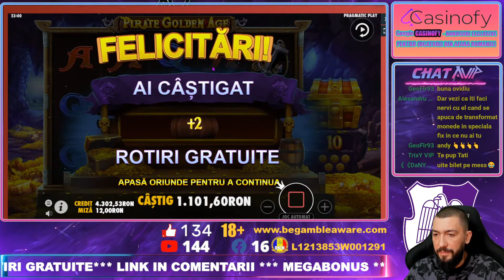☠️🦜PLATA SPECTACOL LA PIRATE GOLDEN AGE☠️Va pupa Banditul VIP🦜PACANELE LIVE💣💣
🤠Salut, sunt Andy si iti urez bun venit pe canalul Pacanele VIP💥
💰 Cele mai noi promotii marca Pacanele VIP 🎁 Mii de rotiri gratuite 🎁
Vrei sa faci cinste? 👇
Ma gasiti si pe urmatoarele retele sociale :
𝟏𝟖+  JOC RESPONSABIL 🔞
Canalul este destinat exclusiv persoanelor cu varsta de peste 18 ani.

✅ Jocurile de noroc sunt doar un mijloc de divertisment, trebuie privite ca atare și tratate într-o manieră responsabilă.
Distracția este singurul scop al jocurilor de noroc și trebuie privite doar în acest mod, nu ca pe o sursă de venituri.
✅Nu te baza pe câștiguri şi nici nu juca special pentru a le obține!
✅Pariurile și păcănelele nu trebuie să îți acapereze tot timpul și să se transforme într-un stil de viață.
✅ Află cum să obții ajutor atunci când ai depășit limita.
✅Dacă simți că ai depășit limita distracției și că jocul a devenit o problemă, apelează la programul Joc Responsabil.
✅Alege să joci mereu responsabil! Oamenii sunt mai mult decât dependența lor

🔴No links that I use in stream or in comments are transaction link.

Rupem norii!!! 🧨🧨🧨

Distractie placuta!